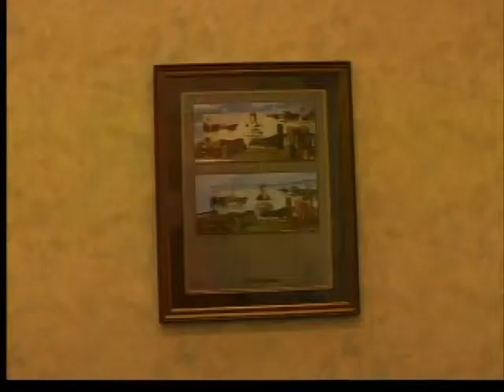Mural Revival Project